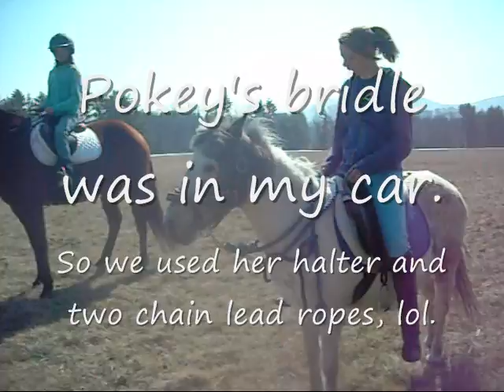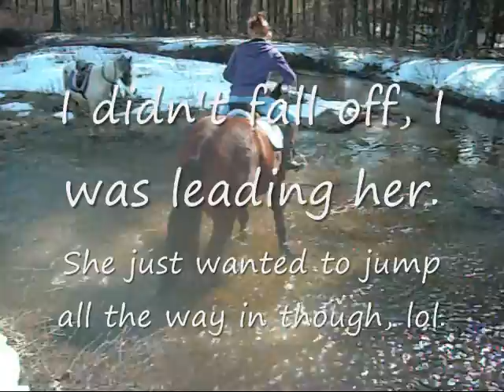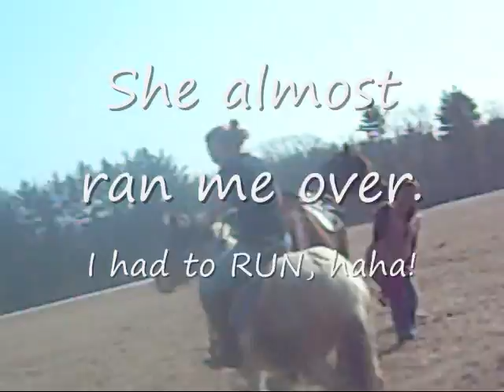Pocahontas And Winston 3/28/09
They were so good today! Pocahontas' bridle was in the car (that was 20 minutes away), so we made a makeshift one out of her halter and two chain lead ropes! lol, but it worked! Oh, and the only reason Kasey wasn't wearing a helmet today, is becuase we couldn't find it. Otherwise she would have worn it. Well, then we went "swimming" with them. I was leading Pokey in though, but she wanted to go ALL THE WAY. So that's why they were trying to catch her. Haha, sooooo enjoy!